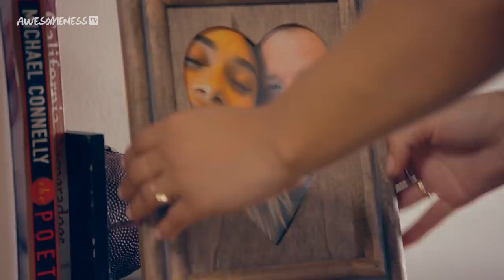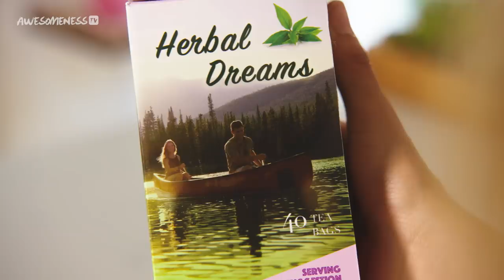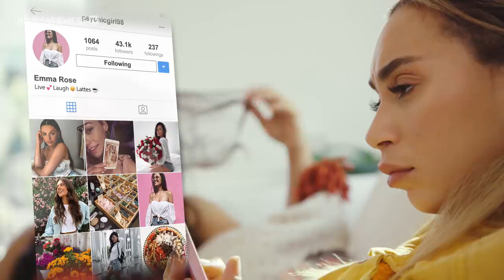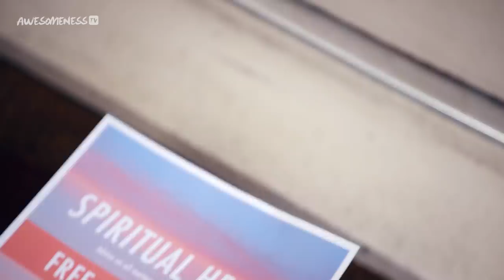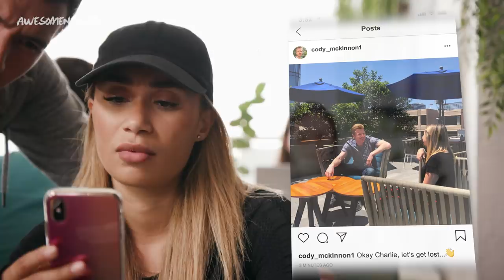My Boyfriend Dumped Me | How To Survive a Break up w/ Eva Gutowski Marathon Pt 1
Eva gets unexpectedly dumped by her boyfriend Cody. When she attempts to win him back, she finds out he may already be dating someone else. With the help of her best friends, Zoe and Jade, she'll work through emotional roller coasters, even going so far as to spy on the new girl. Will she take back control?

In this romantic comedy series, YouTuber Eva Gutowski walks us through all the heartbreaking, yet hilarious steps involved with getting over a messy break-up, while maybe even finding new love along the way.

→ Credits ←
Eva - Eva Gutowski @mylifeaseva
Jade - Michelle Khare @michellekhare
Zoe - Andrea Russett @andrearussett
Cody - Butenhoff @kyle_butenhoff
Ben - Aaron Burriss @lazyronstudios
Emma - Summer Sheekey @summersheekey
Kate - Alexis G Zall @alexisgzall
Ty - Brent Rivera @brentrivera
Chad - Spencer Nauman
Barista - Martha Woldu
DJ - Rachel Scanlon
Female Cody - Alyssa deBoisblanc
Saxophone Player - Harris Solomon
Lucy - Ryan Lee
Evan Parter - Matt Devine

Written by - Annie Stamell

Directed by - Bennett Silverman

Eva Gutowski
Adam Wescott
Scott Fisher
Annie Stamell
Nancy Steingard

Producers
Emily Hecht
Jina Jones
Casey Fenton

Producer - Farzin Toussi
Director of Photography - "AJ Mester
AJ Mester & Chris Collins (Episode 5, 2 Only)"
Production Designer - Yong-Ok Lee
Costume Designer - Lena Lollis
Edited by - Zachary Anderson
Co-Producer - Mark Moliterni
Unit Production Manager - Ran Yatim
First Assistant Director - Alexander Armero
Second Assistant Director - Mark Jopling
Brett Hodgson - ATV Line Producer
Lauren Brooks - Production Manager
Megan Bycel - SVP, Talent

"A" Camera Operator - Alfredo Jones
"A" Camera/Gimbal Operator - Brian Christ
"A" Camera Operator - Nick Albert

First Assistant "A" Camera -
Danilo Rodriguez
AJ Kneip
First Assistant "B" Camera - Oliver Lewis
Second Assistant Camera/Digital Loader -
AJ Kneip
Dustin Saunders
Script Supervisor - Ian Camacho

Post Supervisor - Tristan Borys
Editor - Zachary Anderson
Colorist - Kaela Rae Jensen
Supervising Sound Editor - Sean Oakley
Location Sound Mixer & Recordist - Mladen Jurkovic
Gaffer - Patrick Doyle
Best Boy Electric -
Paul Salmons
Eric Valasquez
Key Grip
Jorge Lopez
Alex Picasso
Best Boy Grip -
Joshua George
Timothy Wallin
Lighting Board Operator - Richard Hawkins
Set Decorator - Elena Cozlovschi
Art Director - Joshua Sampson
Set Dresser - Sally Park
Prop Master - Rheanon Ainsworth
Graphic Designer - Hanrui Wang
On Set Dresser - Daniel Basquze
Art Truck - Walter Spohn
Key Hair & Make-Up Artist - Jill Colwell
Assistant Hair & Make-Up Artist  -
Rebecca Abraham
Toryn Reed

Office Production Coordinator - Margaret Holland
Office Production Assistants
Vasilios Papapitsios
Lauren Duerfeldt
Production Office Intern - RJ Solomon

Set Production Assistants
Andrew Bond
David Morales
James Oliver
Peter Clark
Tia Workman

Trailer Driver - Juan Garcia
Catering Spartan Bros. Catering
Marine Coordinator - Troy Waters
Marine Crew - Steve Wroe
Water Safety - William Hall
Production Accountants -
John Ignacio
Joanne Vaught

Extras Casting - Sande Alessi, CSA
Extras Casting Associate - Gretchin Heath

Unit Photographers -
Rachael Thompson
Sara Tollefson

→ follow AwesomenessTV! ←